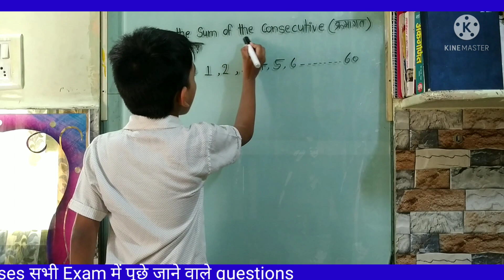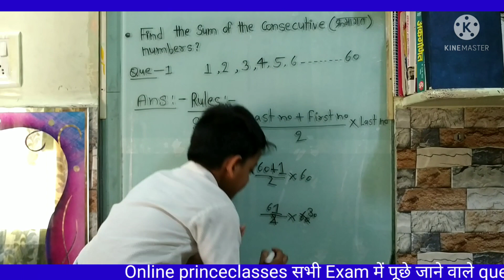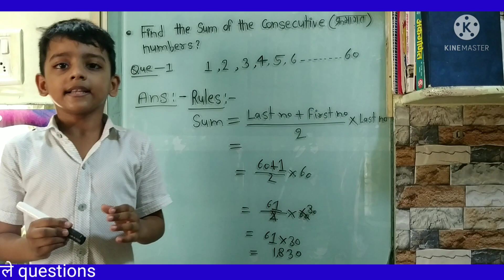maths important questions for all exam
maths important questions for all exam | S.S.C | Bank Railway Police Recruitment | MBA | NDA | CDS |

To dosto agar aapko ye video pasand aayegi to
please isko like kariyega aur abhi tak aapne mere
me bye bye |||

6 Comments